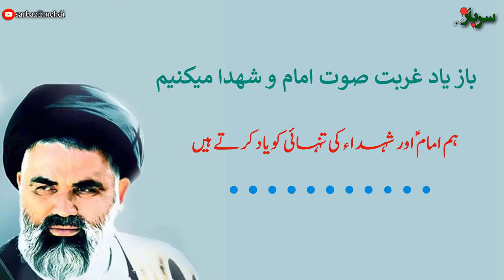Faqat Ishara Kary | Tajdeed Ahed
Syed Jawad Naqvi sy tajdeed ahed